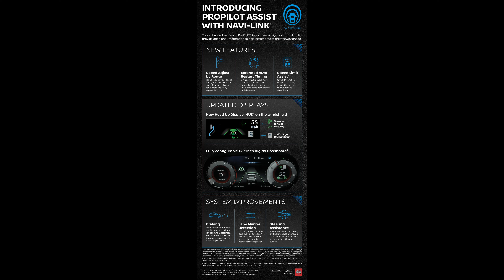Nissan Rogue 2021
WHAT'S NEW:

"Family hub" interior offers extraordinary utility and comfort for all occupants, with available features such as 4-door Intelligent Key and tri-zone climate control
Enhanced available ProPILOT Assist with Navi-link, standard Nissan Safety Shield® 360, wireless charging and wireless Apple CarPlay® lead extensive suite of Nissan Intelligent Mobility technologies
All-new platform with enhanced driving dynamics and a range of available driver-assistance features create a confidence-inspiring driving experience

2021 Nissan Rogue
Length:
183 inches
Width w/ roof rack:
72.4 inches
Height:
66.9 inches
Wheelbase:
106.5 inches
Engine:
2.5-liter, 4 cylinder
Horsepower:
181 hp